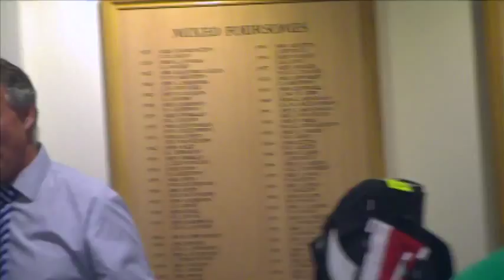London Irish academy golf day.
Ealing Golf Club played host to some of the biggest names in the London Irish family in aid of the academy.